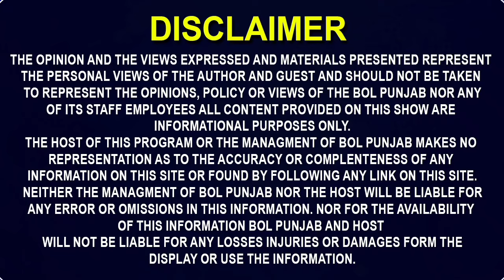ਰੱਬਾ ਕੀ ਕਸੂਰ ਸੀ ..